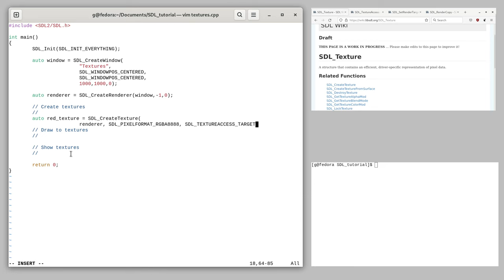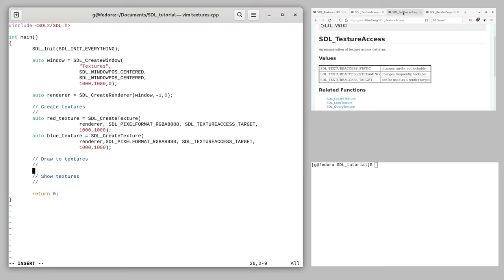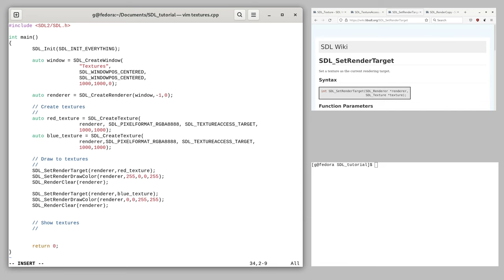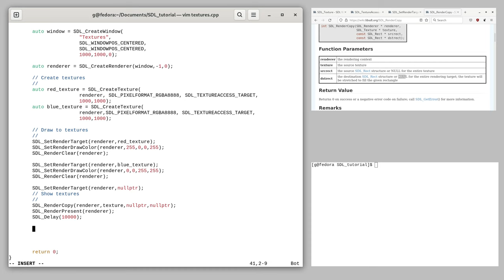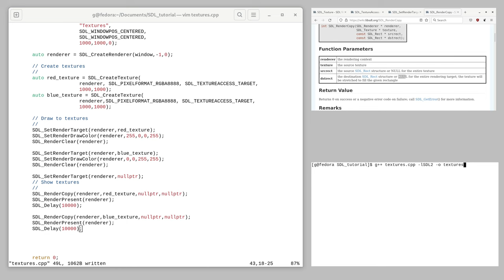SDL2 Tutorial: How to handle textures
This video explains how to use SDL textures, how to change rendering targets and how to copy textures to the screen using SDL_RenderCopy